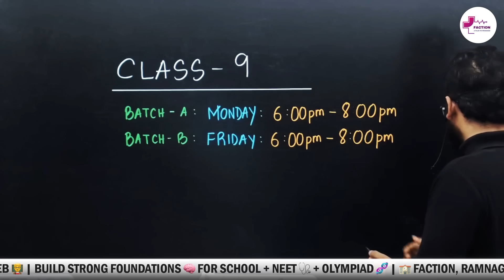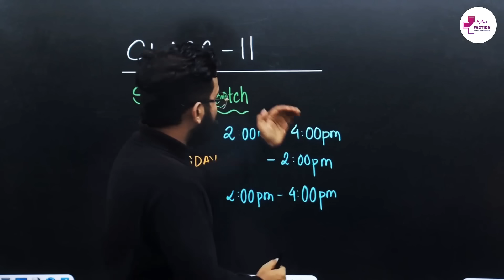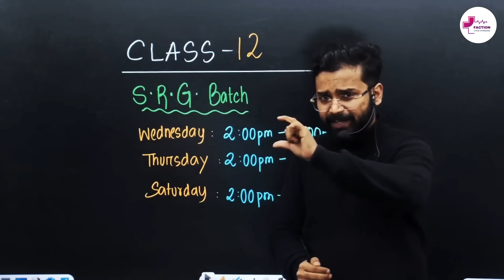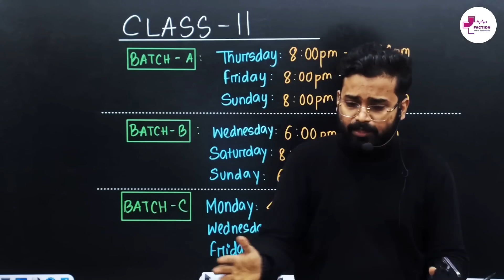A New Journey Begins 🌱 | Session 2026–27 | Biology by Dr. Niladri Deb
📚 Biology Classes for Class 8 – 12
👨‍🏫 By Dr. Niladri Deb (FACTION, Agartala)

Learn the concepts of Biology from basics to NEET & Olympiad level with detailed explanations, test series, study materials, and app support.
Build strong foundations for your future — school, competitive exams, and beyond.
Learn directly from Dr. Niladri Deb, a passionate Biology teacher guiding students toward conceptual clarity, NEET excellence, and Olympiad success.
Includes:
✅ Concept-based learning
✅ NEET & Olympiad-level preparation
✅ Regular tests & analysis
✅ Smart classes
✅ Study materials + app support

📍 Location: FACTION, Ramnagar-2, T.G. Road, Agartala, Tripura